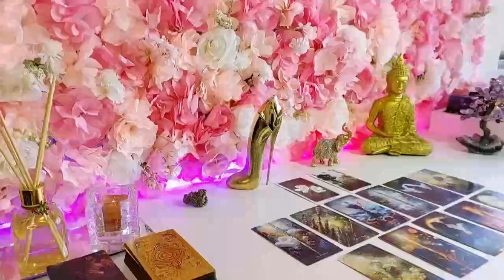SCORPIO I GOT CHILLS🤯 YOUR LIFE BASICALLY CHANGES OVERNIGHT! MAY 2024 TAROT READING🔮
Scorpio Love
Scorpio 2024
Scorpio today
Scorpio MAY

Scorpio Love
Scorpio 2024
Scorpio today
Scorpio MAY